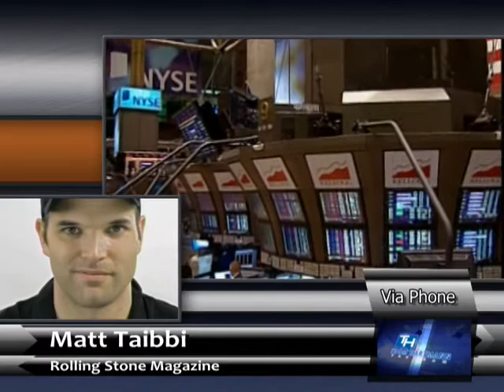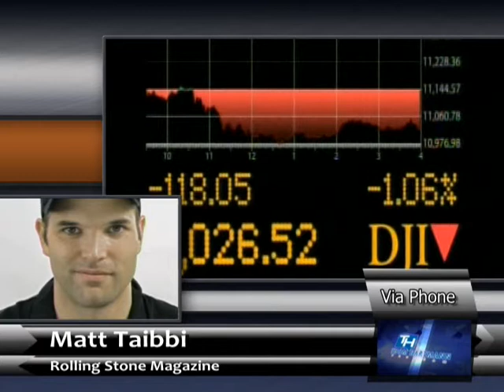Matt Taibi...prostitutes or statesmen?